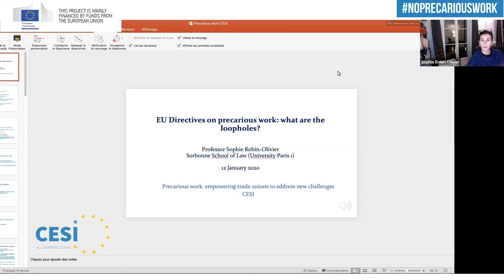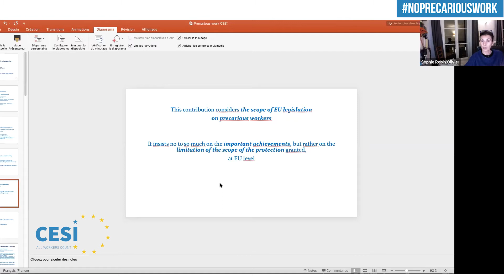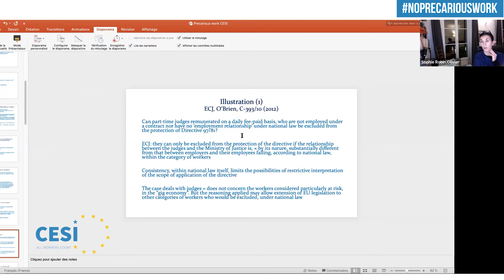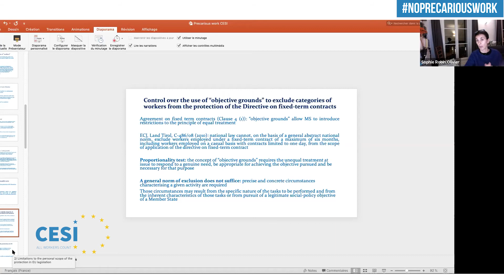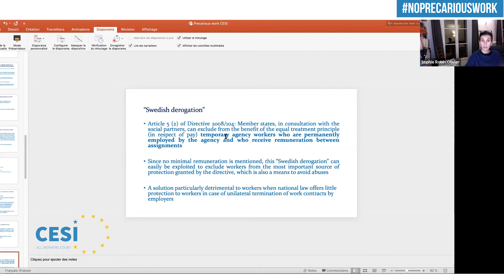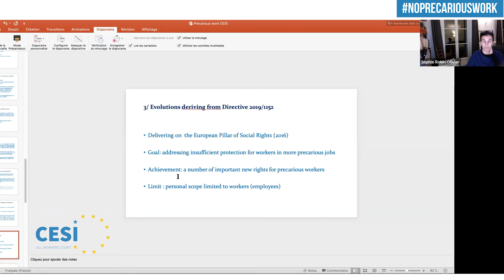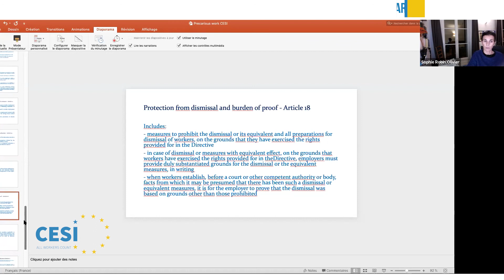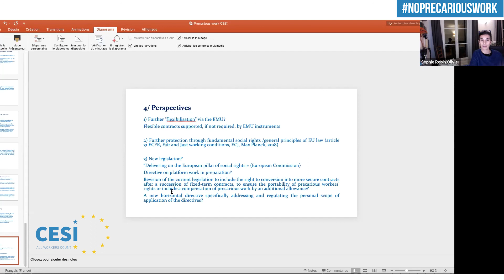CESI Webinar - EU directives on precarious work: what are the loopholes? - Sophie Robin-Olivier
Precarious work takes different forms across Europe. The main problems reported to date include: frequent uses of atypical working contracts, an insufficient recognition of ‘on-call time’ as paid working time, a lack of sufficient and meaningful collective bargaining agreements, and a lack of access to social security protection.

Prof of European Union law at University Paris 1 – Panthéon Sorbonne, Sophie Robin-Olivier, hosts this webinar within the project "Precarious work: empowering trade unions to address new challenges".

Precarious work is not a new phenomenon, but recent evolutions such as digitalisation, gig economy and flexibilisation of work have been posing new challenges. To this end, the current EU directives in place, notably Directive 97/81/EC on part time work, Directive 1999/70/EC on fixed-term work and Directive 2008/104/EC on temporary agency work, are becoming more and more dated.

What are the advantages and shortcomings of Directive (EU) 2019/1152 on transparent and predictable working conditions in the European Union?

This project is mainly funded by funds from the European Union.